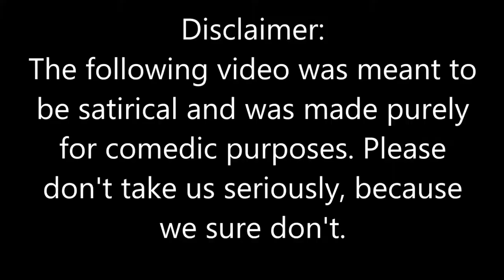Epic Rap Battles of History (Class)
William Shakespeare vs. Leonardo Da Vinci

Lyrics

(Leo)
Da Vinci's ridin' in on his helicopter,
Better watch out cuz I'm super baller,
Gonna paint a girl, make millions of dollars,
So go ahead and run like a little toddler,
You best get ready cuz I'm not just a talker!

(Will)
Knock, knock, it's Shakespeare,
And I imbue fear so steer clear!
Look into my eyeball,
What dost thou see?
It's the cold hearted soul of a man
Who never planned that he would die before 60!

(Leo)
Yo I got style, ridin' in my hang-glider,
You got as much style as old apple cider.
(Insert Latin gibberish here)

(Will)
In a better world than this
even dogs will have their day,
But all your inventions amount to nothing
when compared to my plays!
All that glitters is not gold,
Yet I'm a dish fit for the gods,
Just say farewell to all your greatness Leo,
You're as nasty as a cod!

I find fish a delicacy,
Now bask in my supremacy!
Listen to the people cry,
from watching your plays for an eternity!
I find your rhymes dank, now you better flee,
As you try to rap against a tank, built by me!

I'm the king of the olden times so bow down and obey!
I invented nearly two thousand words that are still in use today!
HA! You must think I'm bluffing,
However you're the idiot whose life is full of sound and fury signifying nothing!